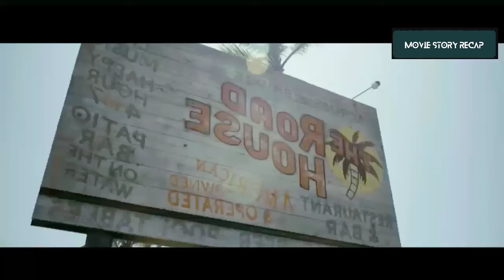The former UFC fighter works as a guard of a rest area, and has to deal with a criminal gang